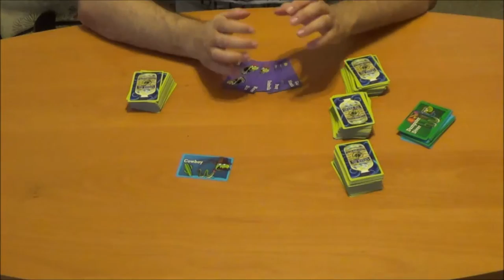How to play Snake Oil!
How to play the card game Snake Oil!